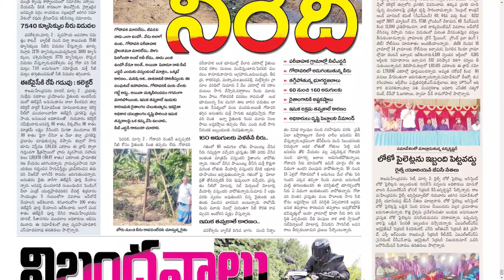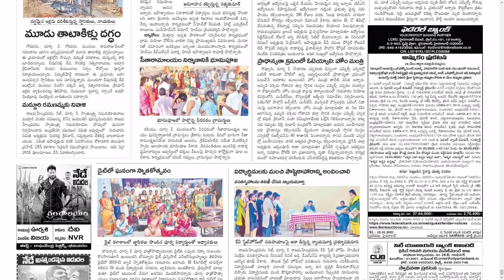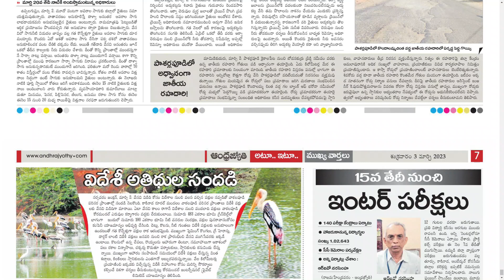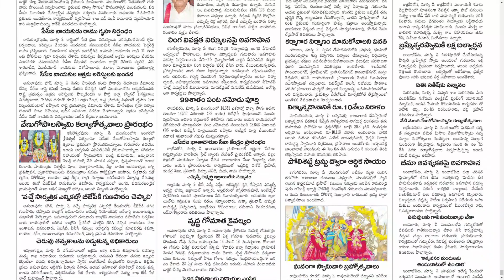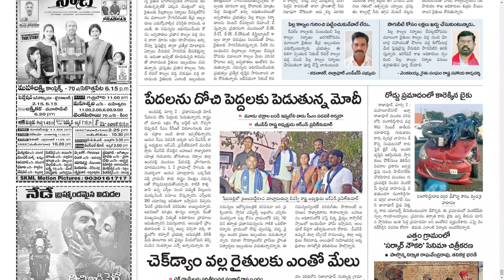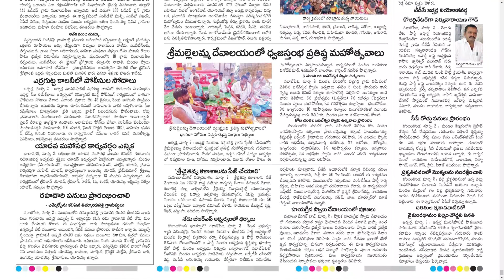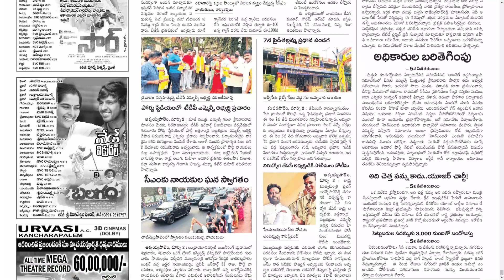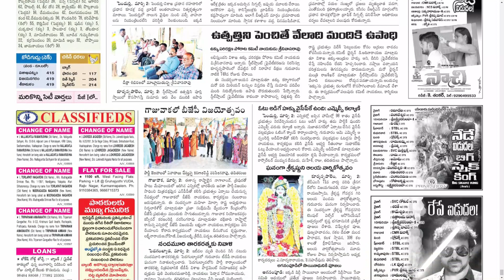ANDHRA JYOTHI DISTRICTS 3 MARCH 2023 FRIDAY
CHAPTERS :
0:00 PDF
0:15 EAST GODAVARI
3:58 KONASEEMA
6:53 MAHABUBNAGAR
10:36 VIZAG

Telangana news
Ap news
Cricket news
Sports news
Cinema news
Bussines newspaper
Crime news
Chaduvu paper
Education newspaper
Eenadu antharyaami
Antharyami eenadu
Telugu antharyaami
Apprentice jobs
Vasundara paper
Eenadu vasundara
Eenadu karimnagar
Haaybujji paper
Prathiba
Eenadu pratibha newspaper
Prathiba paper
New intiatives by politicians
Telugu news
Gk questions